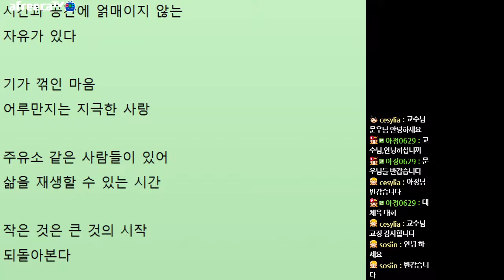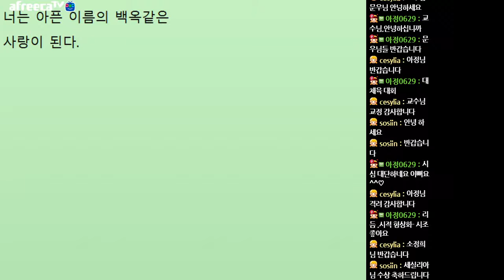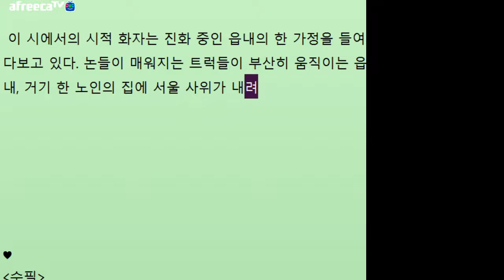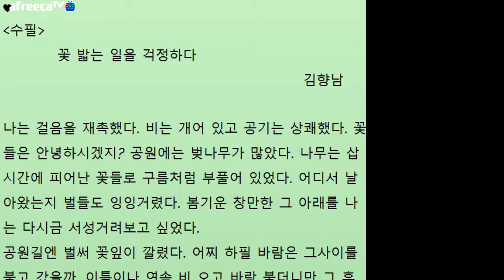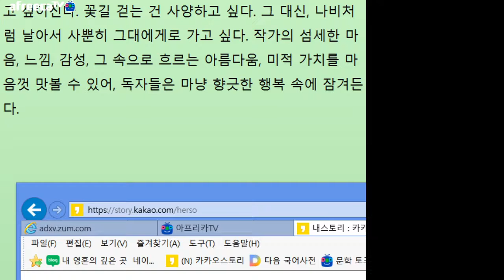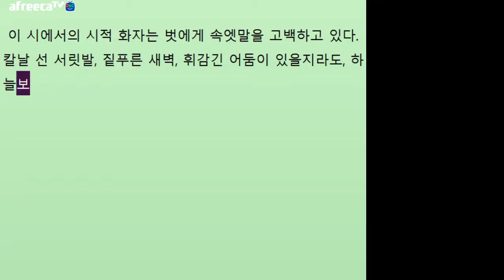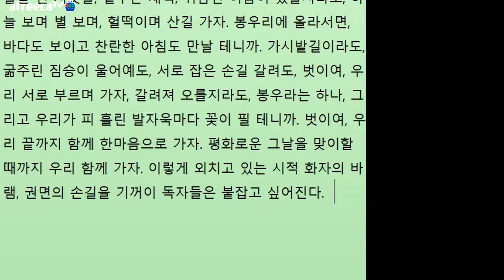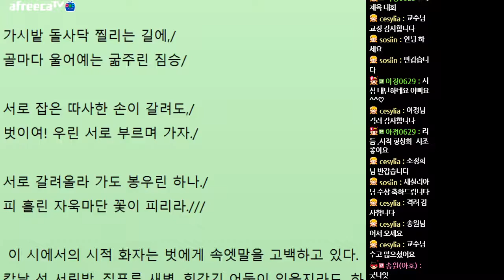[문학토크1734회]문학박사 박덕은TV